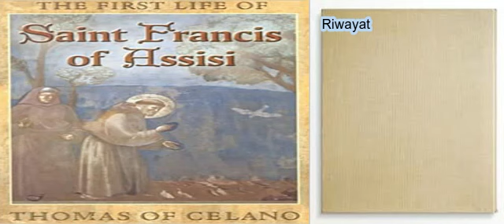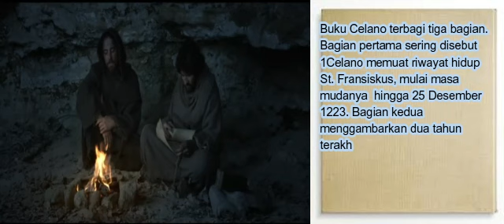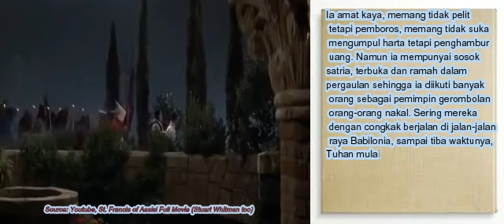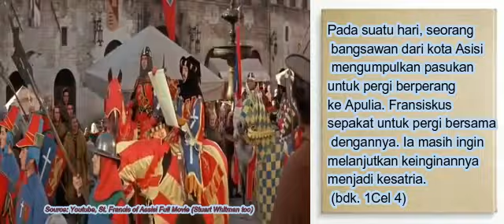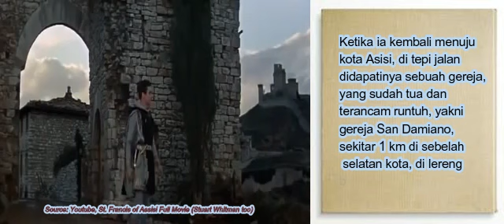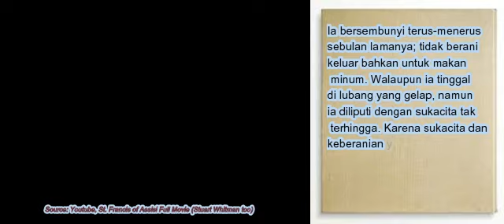Dia Fransiskus Asisi: 1Cel 1-12 (H-17 Pesta Fransiskus)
Menjelang Hari Raya Bapa Fransiskus, adalah cita kita membumikan kembali memori tentang perjalanan bapa pendiri sekaligus meresapkannya dalam tindak tanduk panggilan fransiskan kita. Mari mengisinya dan membagikannya lewat teladan hidup sederhana, berkarisma, dan membaharui diri terus menerus. Pace bene